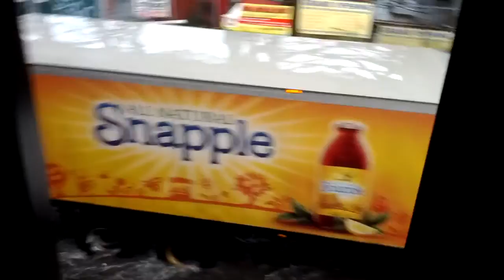Brooklyn flooding of 2012 - Go Gowanus!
Please excuse the not-so-steady camera shots. =X